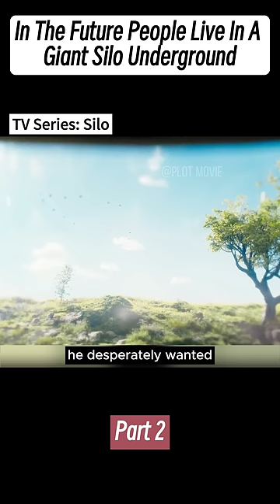[Part 2] In The Future People Live In A Giant Silo Underground